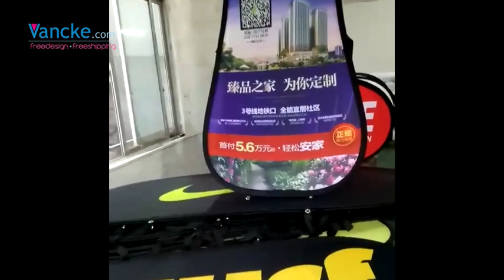Free design Free Shipping pop up banner